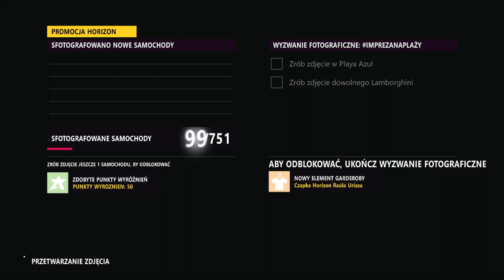Forza Horizon 5 | Italian Automotive - winter season ( CZYTAĆ OPIS!!! )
Na nagraniu wspomniałem, że są to materiały publikowane już po ZAKOŃCZENIU miesiąca i całego sezonu ITALIAN AUTOMOTIVE, który trwał od połowy sierpnia do połowy września.

Przepraszam jeszcze raz Widzowie za niedociągnięcie eleganckie mini-serii do końca :(

LIVE!!!

Nie zapomnij także kicknąć w dzwon z Beauclair by otrzymywać stałe powiadomienia z tego kanału.

Build maszyny:
Procesor: i5-6500
Płyta główna: MSI Z170A GAMING M5
Pamięć RAM: HyperX fury black [8x4] 32GB RAM
Karta Graf. : MSI GeForce GTX 1060
Dysk HDD WD Blue 2TB
Dysk SSD: GOODRAM 125GB
Zasilacz: Chifftec 750w

Peryferia:
2 Monitory AOC G2260VWQ6
Klawiatura: GENESIS 400Rhod
Kamerka: Logitech C270 HD webCAM
Mysz: HIRO aero
Słuchawki: SteelSeries Siberia 200 alchemy gold
interfejs audio: U-Phoria UMC 27
Mikro i statyw od VONYX
Napęd optyczny - zewnętrzny
Dysk HDD - zewnętrzny: ADATA
Hub USB: 7x USB 3.0

Aktualizacja:

Procesor: i5-6500
Zasilacz: Chifftec 750w
chłodzenie: SilentiumPC Fortis 3
Obudowa: SilentiumPC Gladius m35 pure black

Peryferia:

2 Monitory AOC G2260VWQ6
Klawiatura: GENESIS R
Kamerka: LoX22gitech C270 HD webCAM
Mysz: HIRO aero
Słuchawki: Asus Cerberus Arctic
Napęd optyczny - zewnętrzny
Procesor wokalny: DBX 286s